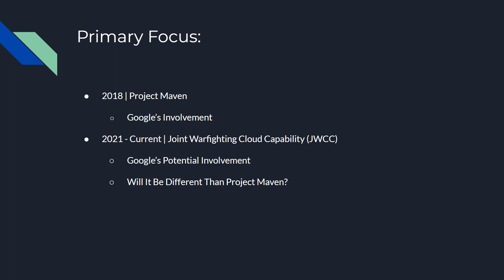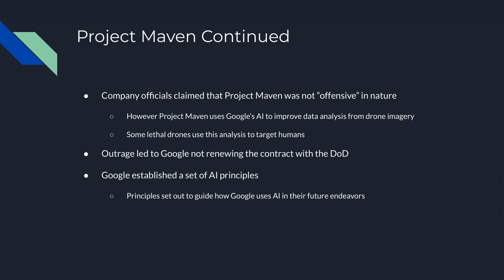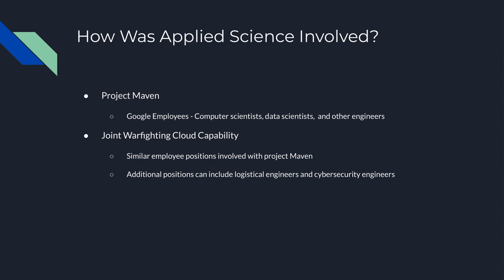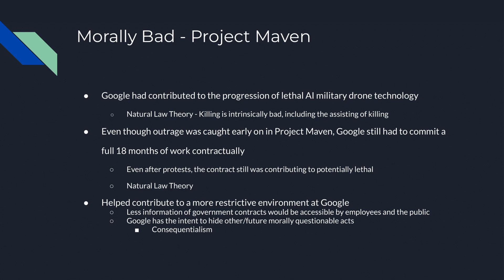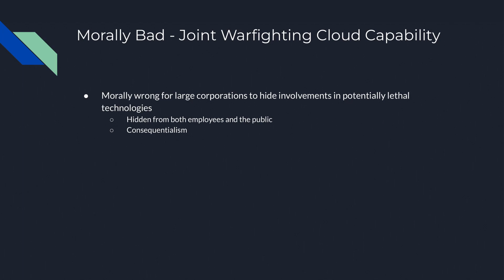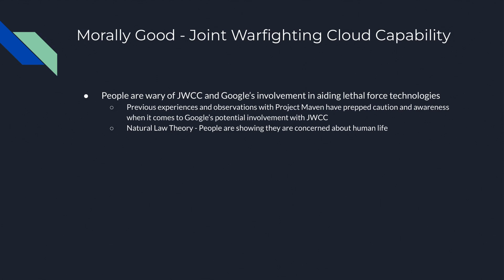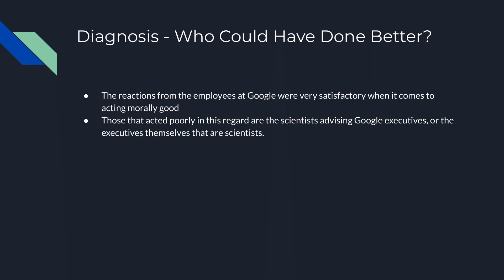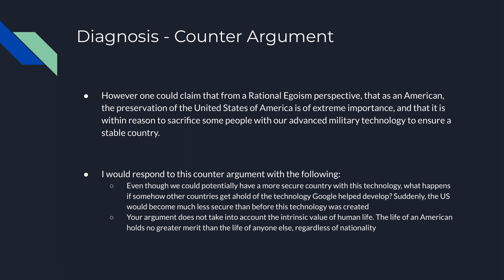Google's Involvement With the Military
PHL-1310 Case Study Presentation on Google's involvement with the military. This presentation focuses primarily on Project Maven and the Joint Warfighting Cloud Capability (JWCC)